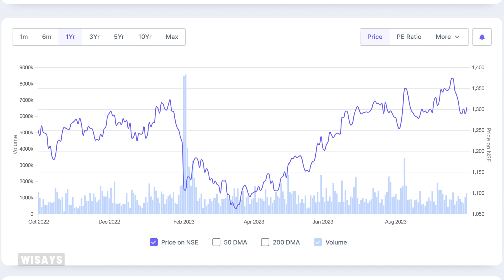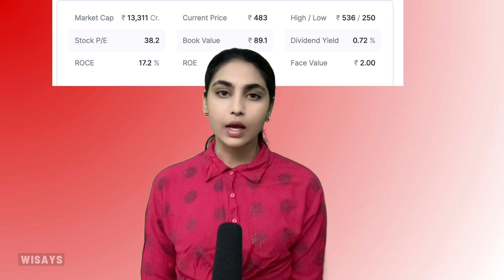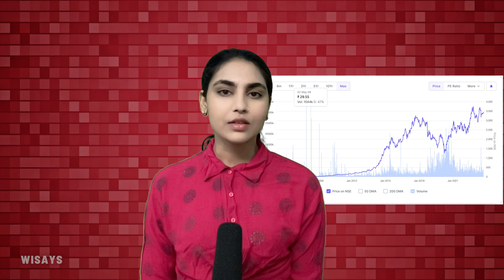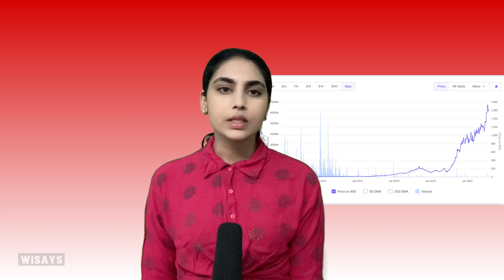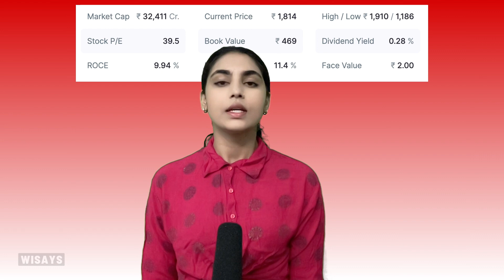Ramdeo Agrawal Portfolio Stocks 2023 Revealed !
Ramdeo Agrawal Portfolio Stocks 2023 Revealed ! What is Indian Investor and Chairman of Motilal Oswal Financial Services Mr Raamdeo Agrawal bullish on? His investment style and major sectors.